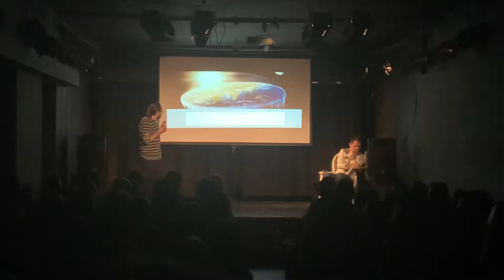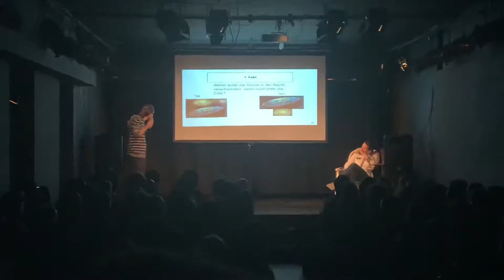Powerpoint karaoke - FOMP im Spektakel - Thema: Flat Earth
Powerpoint Karaoke abend im Spektakel!

Improvisierte Präsentation, hatte keine Idee was ich präsentieren muss, keine Folie war mir bekannt.